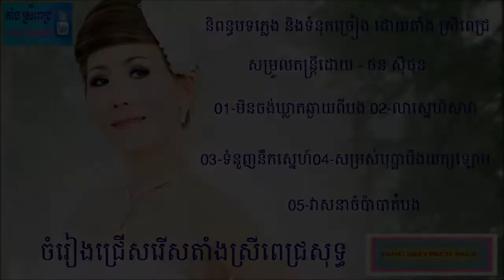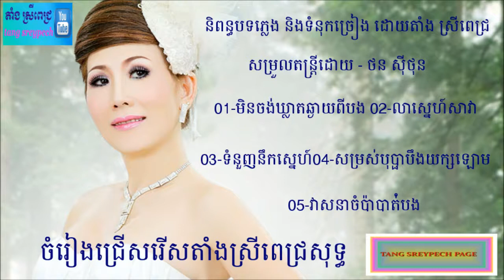tang sreypech collection - original song